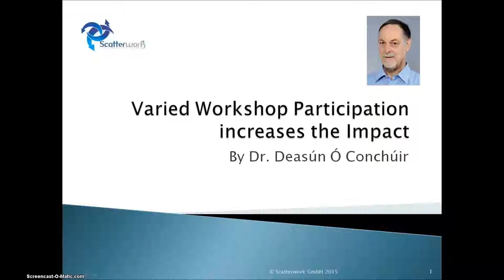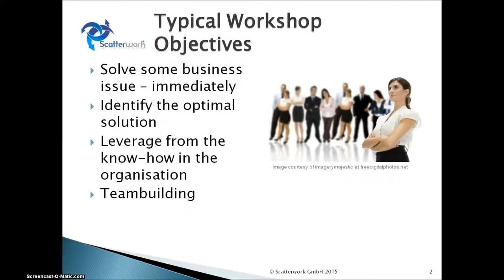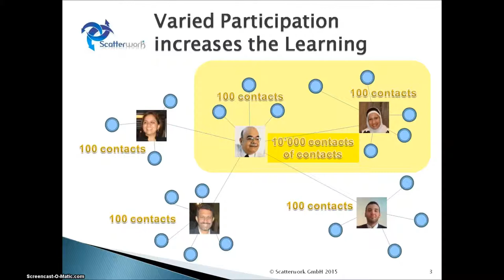Varied Participation increases impact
This is a short video from Scatterwork about varying participation in workshops and thereby getting an increase in the impact. A typical workshop has some business issue that needs to be resolved as well as possible and as quickly as possible so we bring together the right people who have the know-how, the context, the experience and so forth and they work on it. We hope that they will evolve a solution.

The people that we bring, if the issue is either local or the people locally have the skills we need, then we sit together. If the issue involves people that are further away, then there is an unavoidable delay in bringing people to a meeting and those people lose business time by traveling. But, we have to decide if that's worth it. If we have a really big issue, we might say we need people from a much wider background. Again, that's a conference and it takes longer to organize and it also costs more.

Other reasons that we bring people to this meeting might be team building. For example, those who are going to be involved in the implementation of the solution and we might bring stakeholders in as well so that they see what is emerging and again, they will support us as things go ahead.

In Scatterwork, we specialize in virtual workshops so that means providing the structure, the direction, the experience to make sure that we can hold a workshop but do it though the internet. By doing that, we can have a much wider variety of people involved and without much of the lead time delay that we would have if we were holding a physical meeting and certainly much more cost effective.

Why is it worth doing this? Let's just say that a typical person has a 100 live contacts and that each of those 100 live contacts has 100 live contacts. Then we find ourselves in a situation that the linkage brings in 10,000 contacts so we have a much, much greater access to insight when we bring in more people. That's the suggestion is that we use virtual workshops for an appropriate, and this always allows us to do it faster than if we're involving travel and it allows us to bring in a much greater variety of people. By doing that, we leverage from the situation.

In the modern world, the optimal solution may not be traditional
face-to-face training that everybody likes and finds very effective, but
virtual training. Please help us to rank our list of virtual training
features: Can Virtual Training replace traditional events?

Also, if you have any queries, then please select a time to call